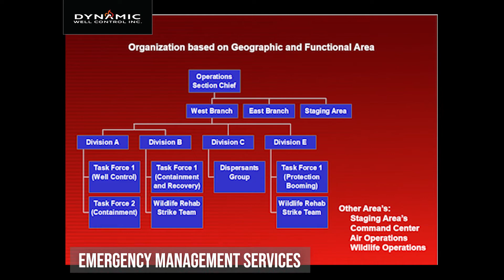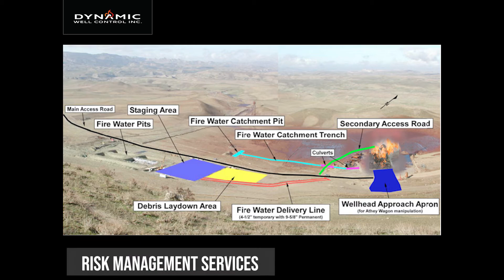Dynamic Well Control - Services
About Dynamic Well Control Inc.
Our Industry Specialists are qualified and experienced in preventative, risk management, response and recovery activities can be categorized into their fields of expertise, including:
Crisis Management – Extensive emergency management and business continuity experience at management and corporate levels.
Emergency Response – Extensive hands-on tactical and physical emergency response experience responding to a broad scope of Industrial emergencies across the globe.
Well Control – Extensive well control experience across the diverse facets and types of and well control and well intervention operations.
Industrial Firefighting – Extensive industrial firefighting experience across the diverse facets of oil and gas operations.
Project Management – Unique hands-on experience with working in remote regions of the world as well as in conflict regions where resolving logistical issues is challenging.
Risk Management / HSE – Extensive experience in the development, implementation and review of HSE Management Systems.

DYNAMIC WELL CONTROL INC.